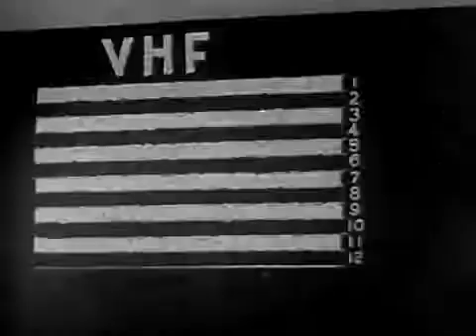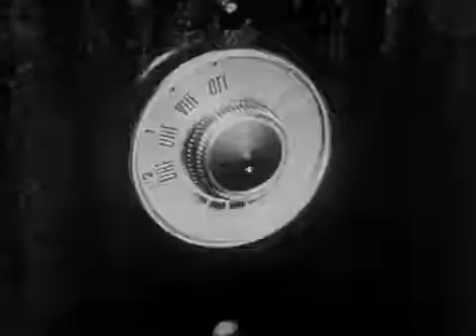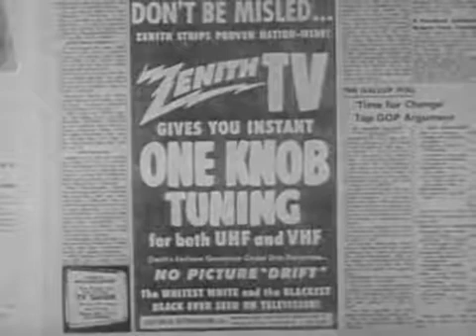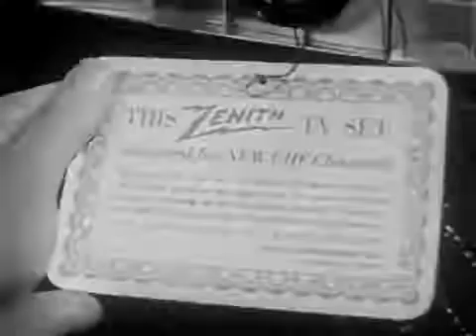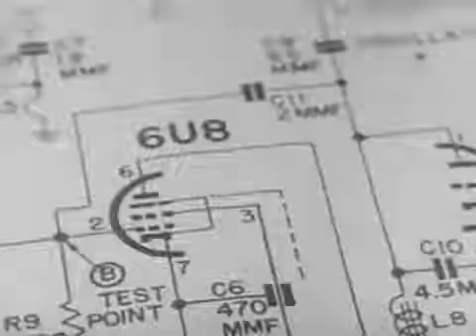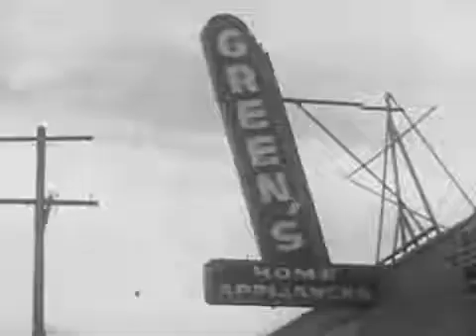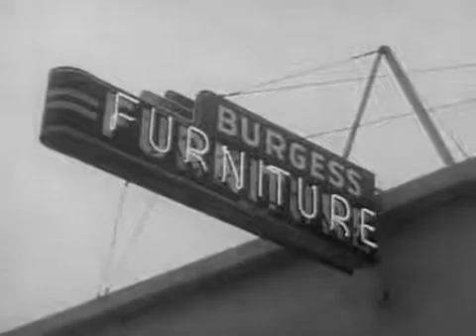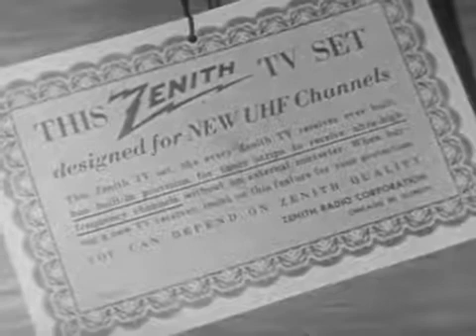Fog Over Portland (1953) Zenith Promo Film about Ultra High Frequency (UHF) Television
The world's very first UHF television station was KPTV, channel 27 in Portland, Oregon. Its FCC construction permit was issued in the first batch of same post-freeze (July 9, 1952) and it went on the air a quick two months later (September 18, 1952). Although it was a success, it nonetheless lasted less than four years, the victim of a new owner who wanted it only for its call letters and NBC network affiliation (KPTV was moved to VHF Channel 12).

This 1953 promotional film by the Zenith Radio Corporation was produced to educate Zenith dealers and the public about UHF television in general and Zenith's all-channel receivers and Zenith Terra-Tuner UHF tuning strips which was used to replace an unused VHF channel strip on a VHF-only set. Apologies in advance for the final two minutes missing.

This clip was previously on YouTube, but the channel that posted this originally has since been terminated.